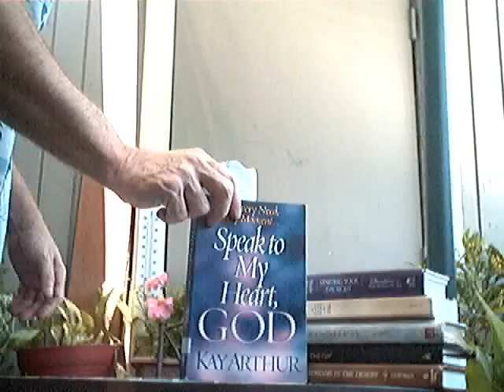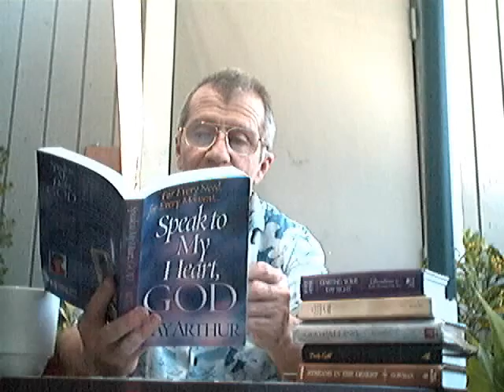Evotional: Dont React -Speak God (FIXED)